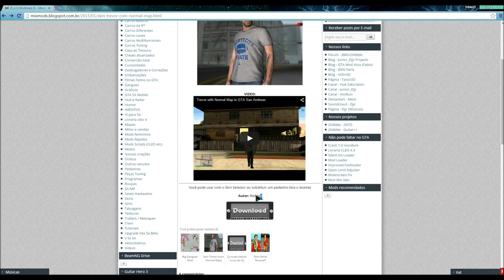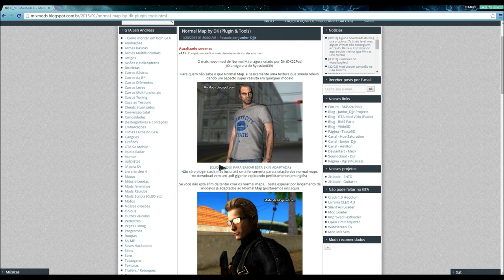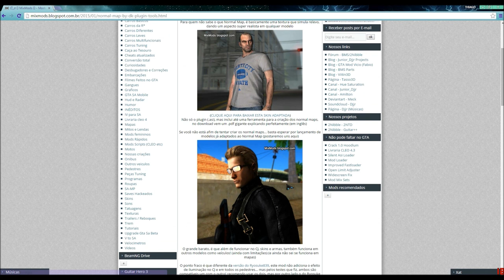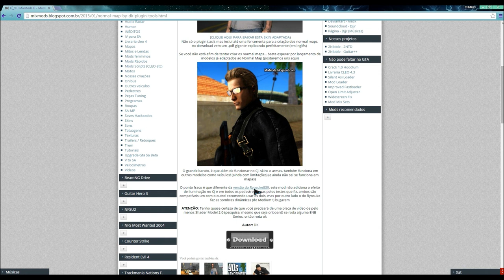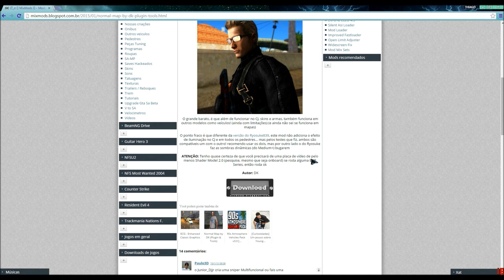GTA V 2016 Skin Trevor com Normal Map By DK para GTA SAN ANDREAS FULL HD 1080p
Download Celular Funcional de GTA V para GTA SA